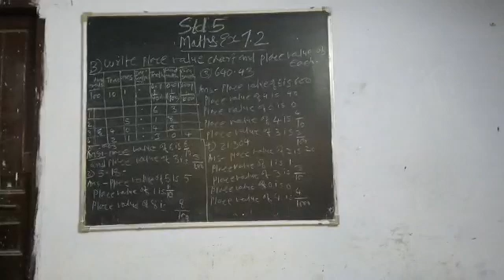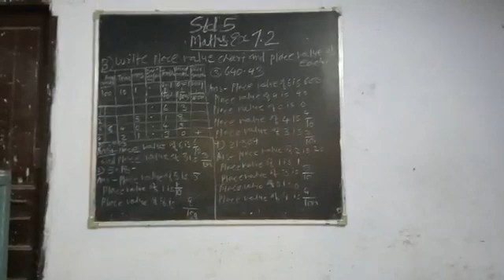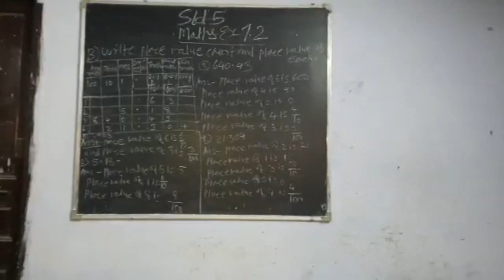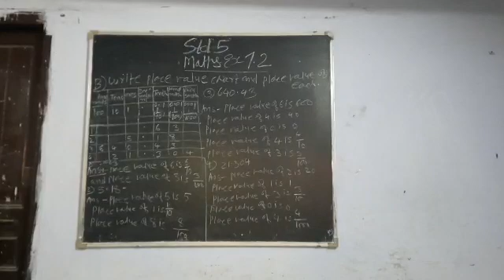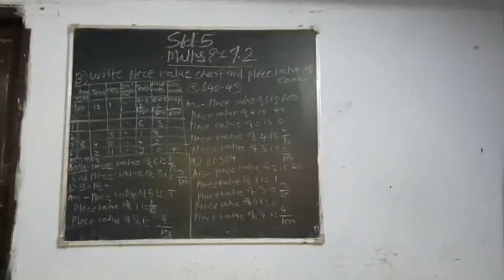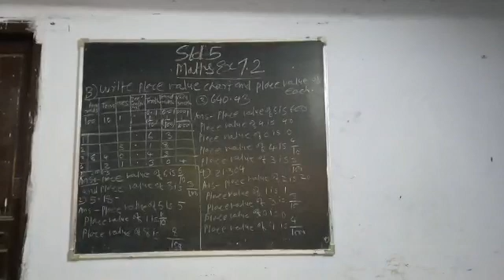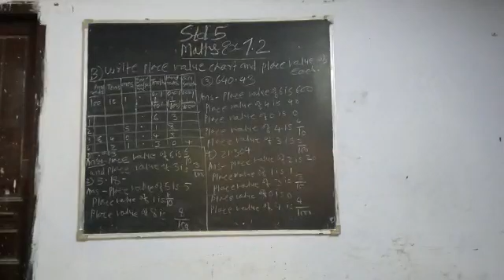26 August 2021(3)